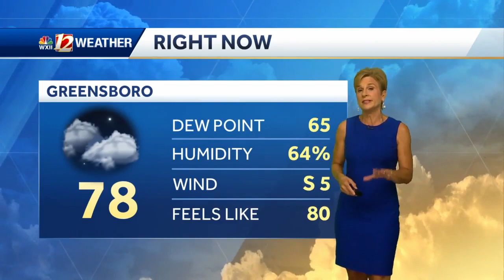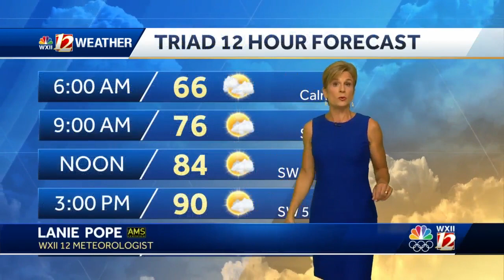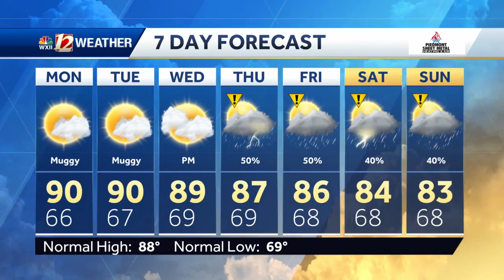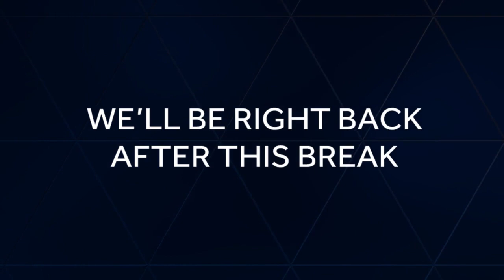WATCH: Nearing 90 again this week, more humid too